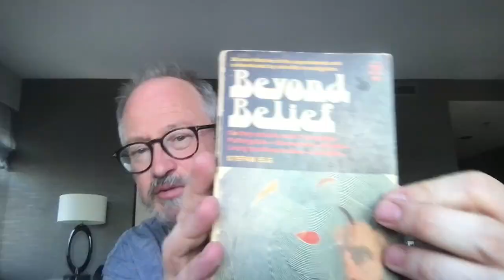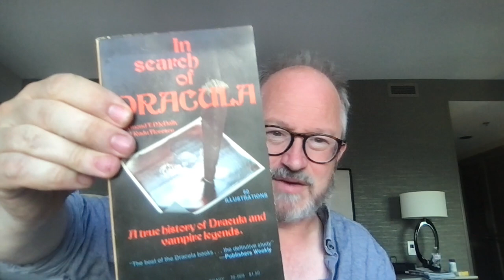Bookshop Adventures in the Windy City - Robin Ince's Horizons Tour Diary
Robin sings Chitty Chitty Bang Bang and then heads off to a non profit bookshop that works on literacy projects in Chicago.